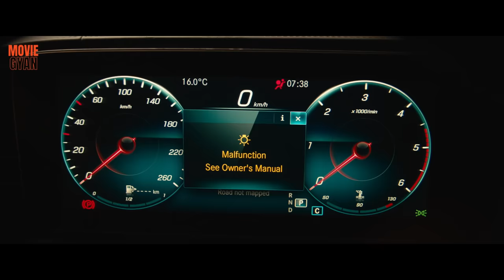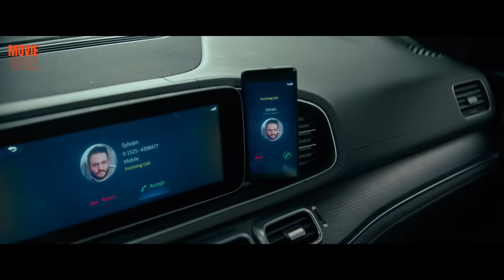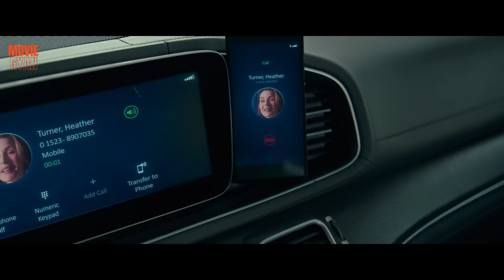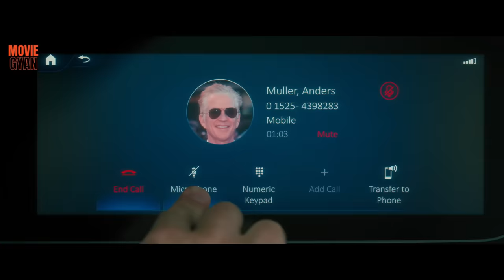Retribution 2023 Movie Explained In Hindi | summarized hindi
Movie Name :- Retribution 2023 Movie Explained In Hindi | summarized hindi

Retribution 2023
Retribution 2023 explanation in hindi,
Retribution 2023 trailer
Retribution 2023 full movie
Retribution movie explanation in hindi

Credit(s)

Directed :- Nimród Antal

Writers :- Alberto Marini
Christopher Salmanpour

Produced by :- Andrew Rona
Alex Heineman
Jaume Collet-Serra
Juan Sola

Stars :- Liam Neeson - Matt Turner